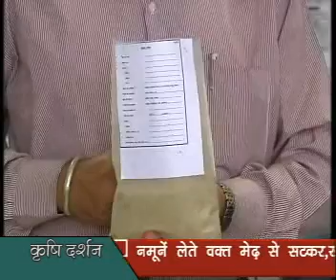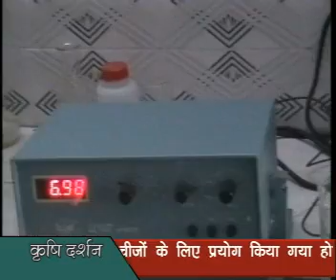KRISHI DARSHAN PATNA 11.05.13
PROGRAMME DESCRIPTION
1. IMPORTANCE OF SOIL TESTING